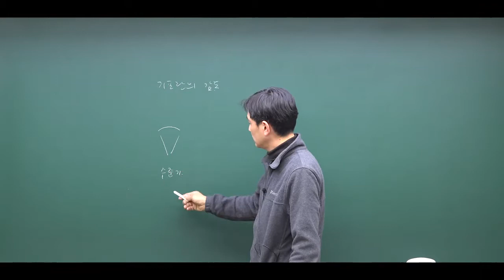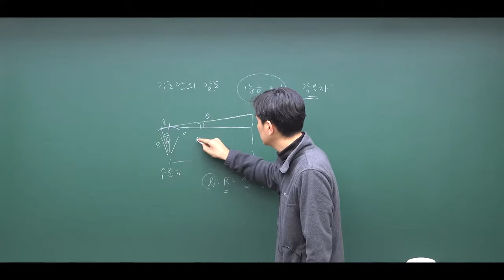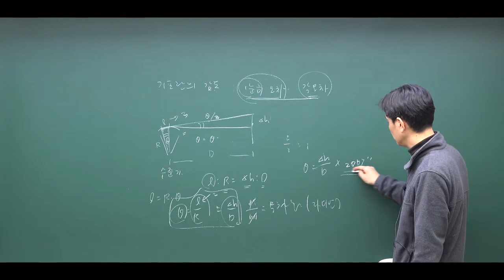특성화고 측량학 기포관의 감도